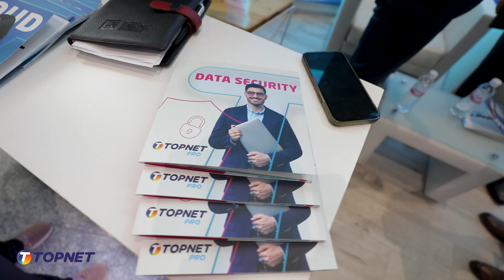Maghreb Cyber Security and Cloud Expo - TOPNET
Découvrez l'univers de TOPNET lors du Maghreb Cyber Security and Cloud Expo 2024 et vivez les meilleurs moments du workshop animé par Mr Tarek Babay, Directeur Marché Entreprises TOPNET.